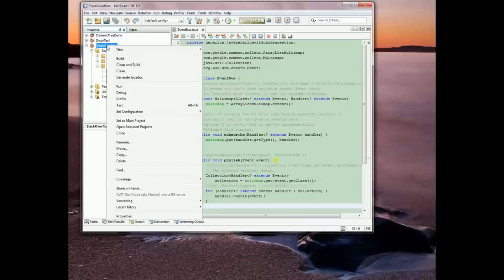How-To Add Library To NetBeans Project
This video shows how to add library jars, sources and javadocs to Netbeans IDE Project.
You'd better see it in HD Quality. It has a very small size.